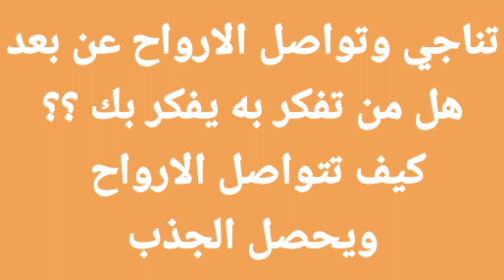تناجي وتواصل الارواح وانجذاب الارواح علامات المحبه والجذب توأم الروح